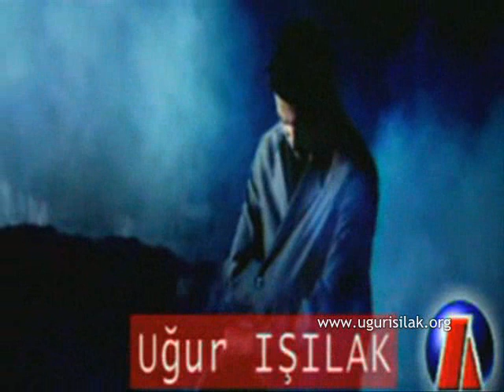Uğur IŞILAK - Canın Olayım [Video Klip]